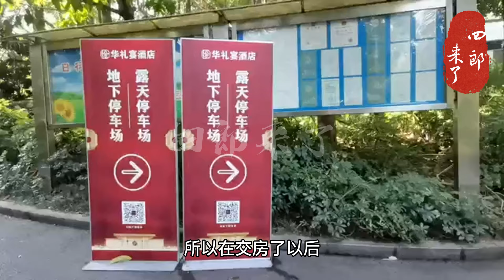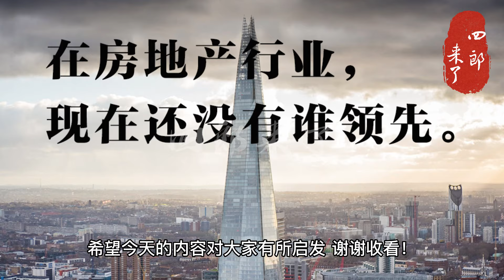【揭秘】看过来！有钱人为什么宁愿留空房也不出租？你不知道的真相！内行人1语道破：有钱人空置房屋的真正原因！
你以为是房子没人租？有钱人空置房屋的背后原因揭秘！